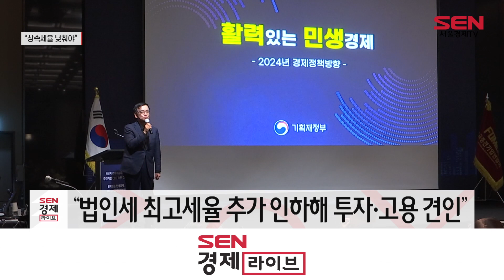최진식 중견련 회장 “상속·증여제도 개선해야”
최진식 한국중견기업연합회(중견련) 회장이 오늘(14일) 최상목 경제부총리 초청 중견기업 CEO 강연회에서 기업승계에 걸림돌이 되는 상속·증여제도를 전향적으로 개선해야 한다고 건의했습니다.

최 회장은 “OECD 최고 수준인 상속세율을 OECD 선진국 평균 수준인 15%까지 낮추고, 정책적 숙의를 바탕으로 증여세 부담도 획기적으로 완화해야 한다”고 강조했습니다.

이어 “부의 대물림이라는 왜곡된 정치적 인식을 탈피해 국가 경제와 기업의 영속성을 확보하기 위한 합리적 수단으로서 기업 승계를 적극 뒷받침해야 할 것”이라고 덧붙였습니다.

그는 “지난해 과세 표준 구간별로 1%포인트씩 인하됐지만 법인세 최고세율은 여전히 OECD 평균 23.1%를 크게 상회하는 26.4%로, 기업의 투자와 고용을 보다 효과적으로 견인하기 위해서는 추가 인하를 적극 검토해야 한다”고 주장했습니다.

최상목 경제부총리는 이날 주제 강연을 통해 “정부는 역동경제 구현을 위해 중소기업에서 중견기업, 대기업으로의 성장을 적극 유도해 경제 전체의 활력을 높이는 성장 사다리 구축 방안을 추진할 것”이라고 강조했습니다.

[영상취재 김경진 / 영상편집 김가람]